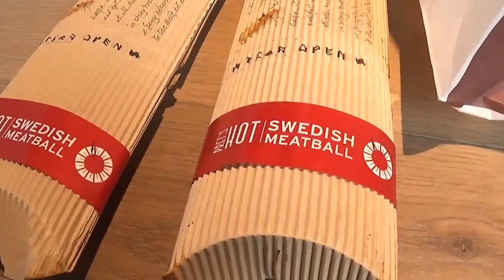Upping my game